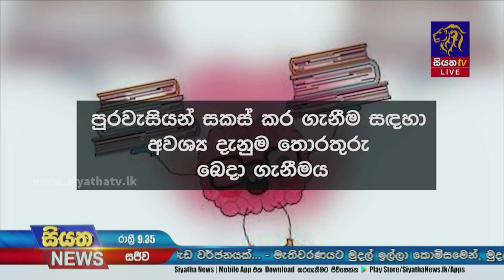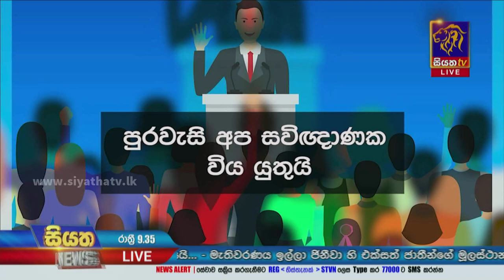Siyatha News | 09.35 PM | 12 - 03 - 2023